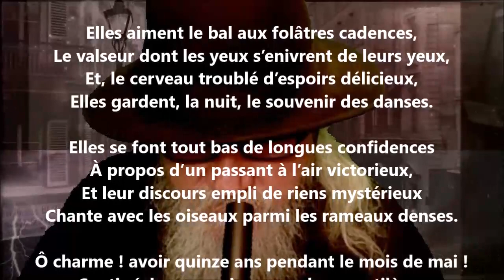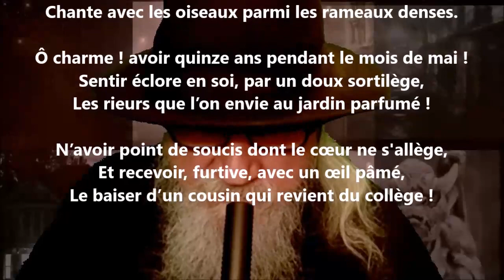Les ingénues - Catulle Mendès lu par Yvon Jean